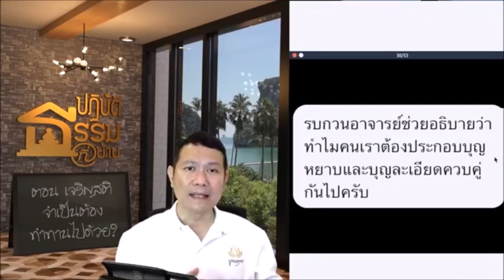รบกวนอาจารย์ช่วยอธิบายว่า ทำไมคนเราต้องประกอบบุญหยาบและบุญละเอียดควบคู่กันไปครับ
ปฏิบัติธรรมที่บ้าน ตอน เจริญสติจำเป็นต้องทำทานไปด้วยหรือไม่?
26 ตุลาคม 2562